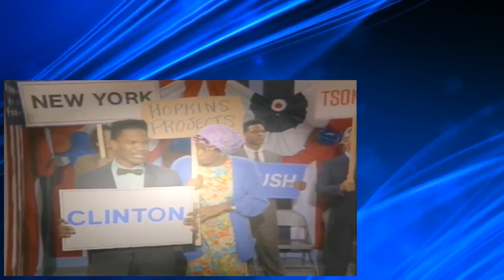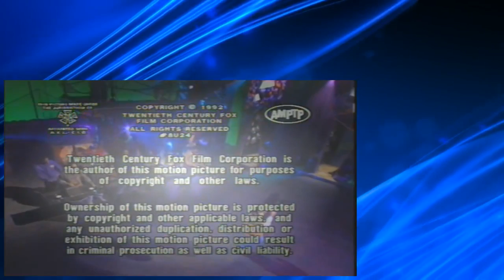In Living Color s03e27